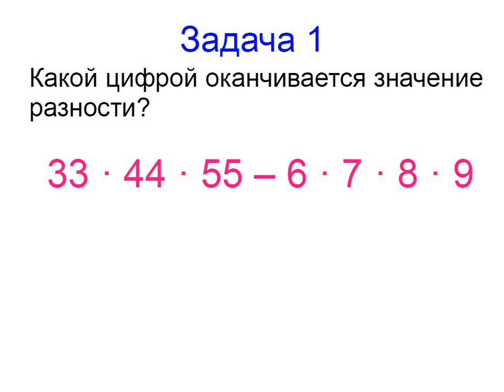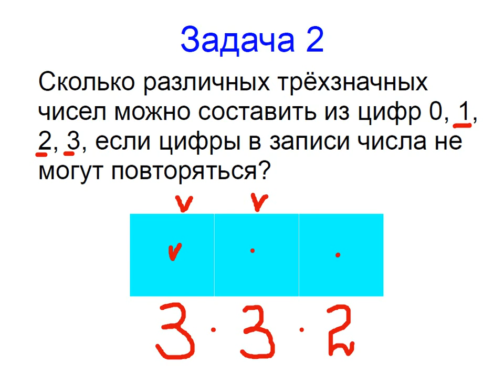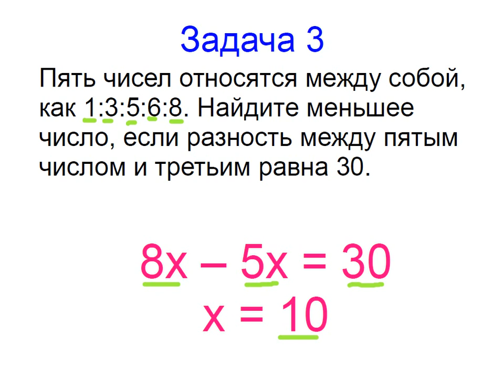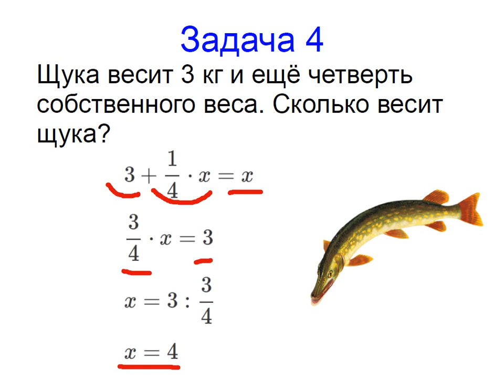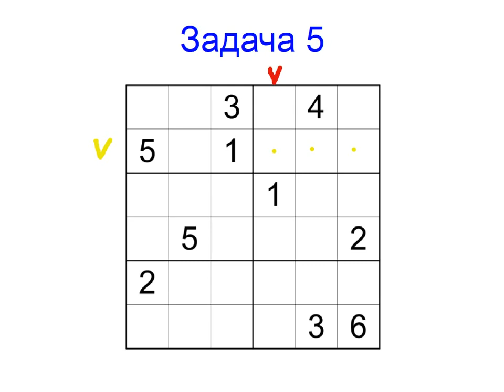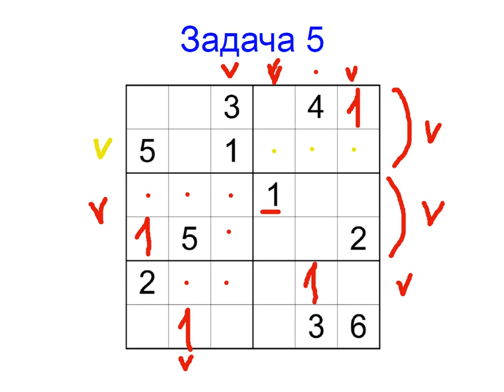Меташкола. Математика 6 класс 16 серия. Задачи к серии.